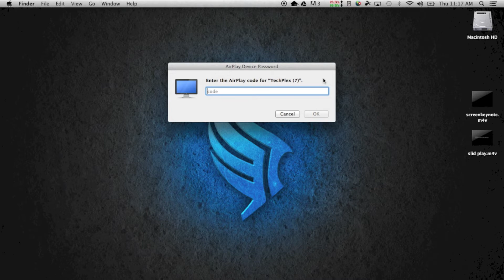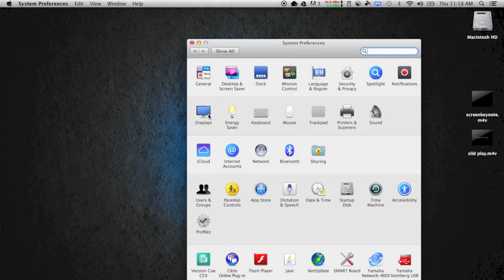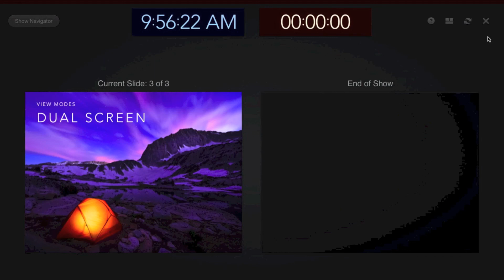Keynote Presentation mode (Dual Display)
How to use/setup presentation mode on a dual display.